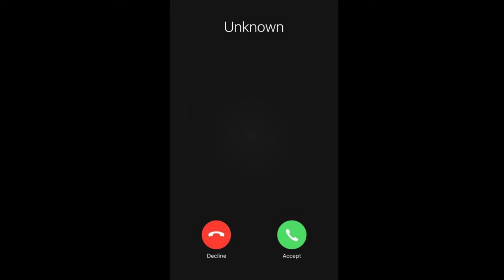The Sniper Jackal Phone Call